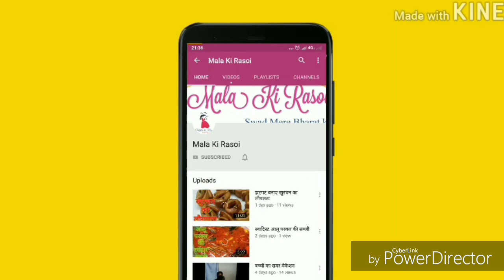काले तिल-गुड़ के लड्डू | Kale Til-Gud ka Laddu Recipe | Kale til ke laddu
Kale til ke faayde | Kale til khane ke faayde | Kale til ke laddu banane ki vidhi | kale til ke laddu kaise banaye | Kale til ke laddu ki recipe | Kale til ki recipe | Mala ki rasoi  | काले तिल के लड्डू | काले तिल के फायदे | काला तिल खाने के फायदे | काले तिल के लड्डू कैसे बनाये | काले तिल के लड्डू बनाने की बिधि | makar sakranti | Dwivedi Ji Ka Kitchen